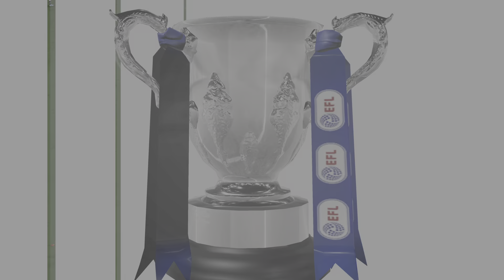FIFA 22 Episode 21 Manchester United Football Club Career Mode Season 2 (PS5) Series